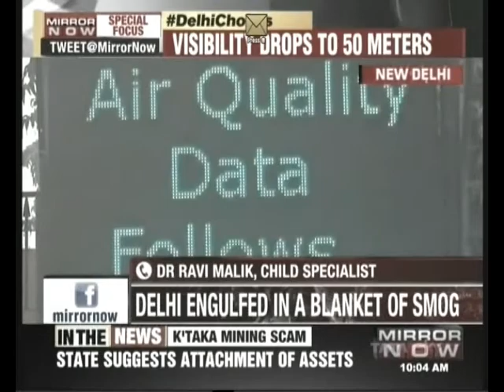Pollution in Delhi, how to prevent its side effects, know by Dr Ravi Malik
Pollution in Delhi, how to prevent its side effects, know by Dr Ravi Malik, CMD-Radix Healthcare, Nirman Vihar.